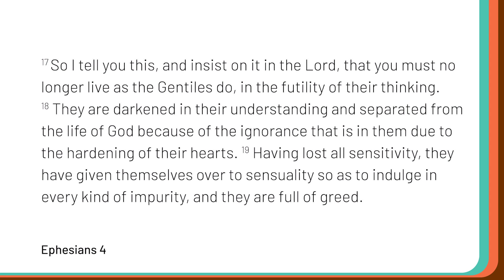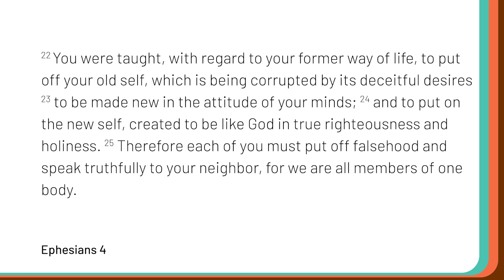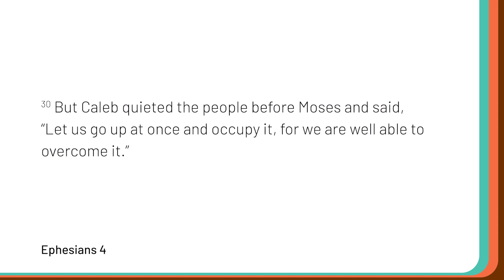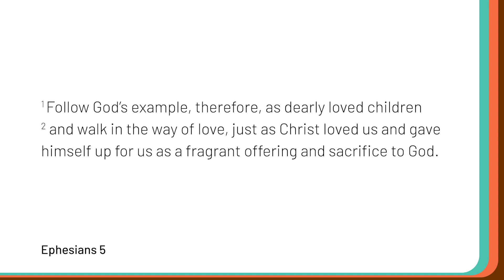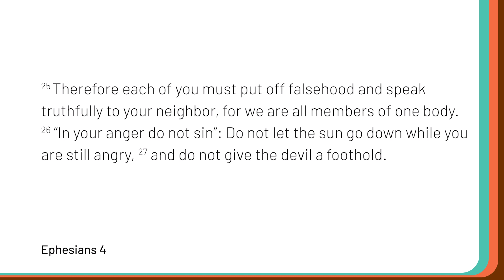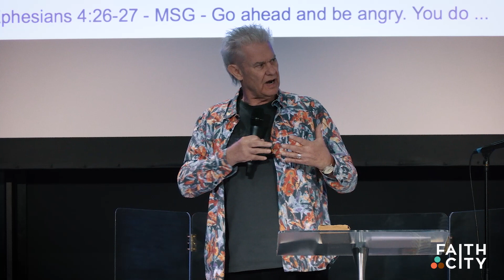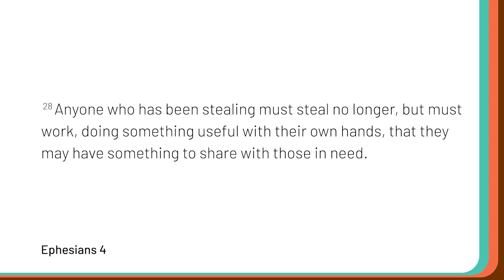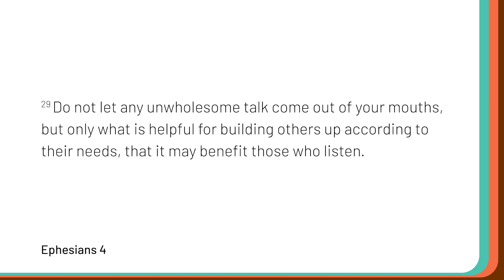Culture of Grace | Ian McKellar | Ephesians 4:17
Faith City is a multicultural Christian congregation that meets in Manukau City. Our mission is to spread the Christian message of Jesus Christ, to train and equip people to grow, to live and share their faith, and in so doing, to establish Christian communities that will have a positive impact on society.